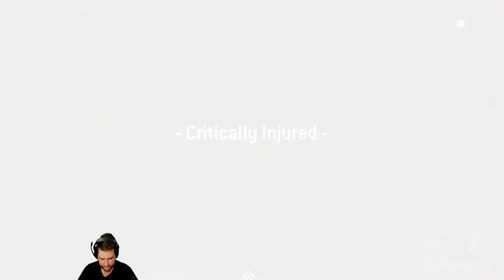Homefront: The Revolution - Part 21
Homefront®: The Revolution is an open-world first person shooter where you must lead the Resistance movement in guerrilla warfare against a superior military force.